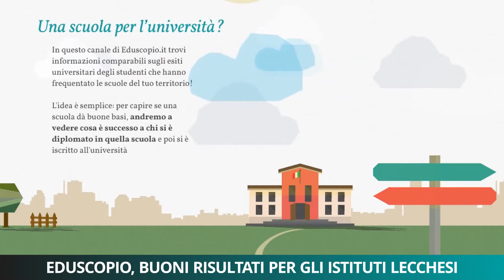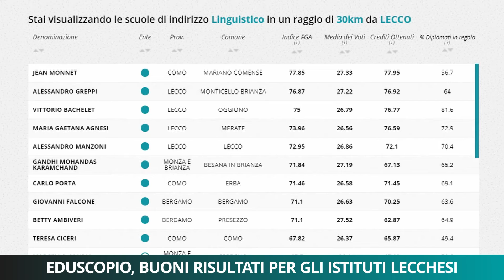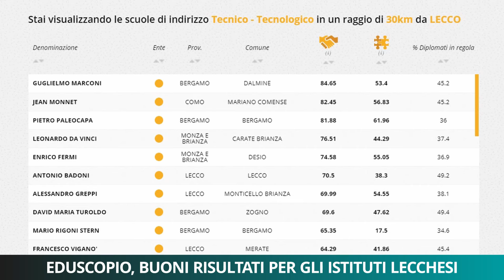Eduscopio, buoni risultati per gli istituti lecchesi